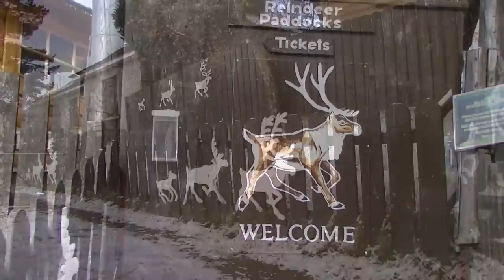Reindeer in the Cairngorms - Scotland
Lovely footage of reindeer in the Cairngorm Reindeer Centre, plus a Ptarmigan got into the act at the end of the film.